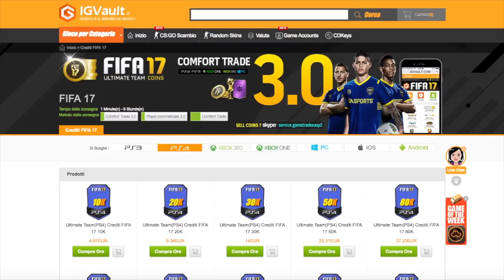MIRKO SCARTA LE LEGGENDE!!! EPIC BLINDFOLD FUT DRAFT FIFA 17 - FIUS GAMER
3.000 MI PIACE PER UN NUOVO VIDEO CON MIRKO!!!